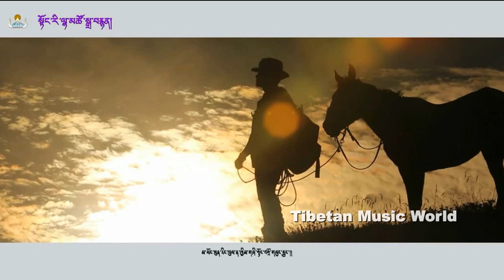Sonam Topgyal - 2017 - སེམས་འདི་རྟ་ཕོ་རི་ཤོར།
སེམས་འདི་རྟ་ཕོ་རི་ཤོར། ལེན་མཁན།  བསོད་ནམས་སྟོབས་རྒྱལ། ཚིག  དྲུང་ཡིག་རབ་ཁོ།  དབྱངས  བསོད་ནམས་སྟོབས་རྒྱལ།
索南多杰 《适宜相符》2017
Tibetan song 2017 #‎tmwsong 藏族歌手